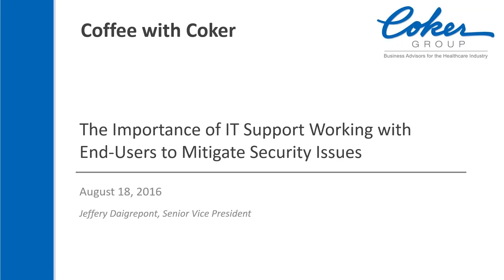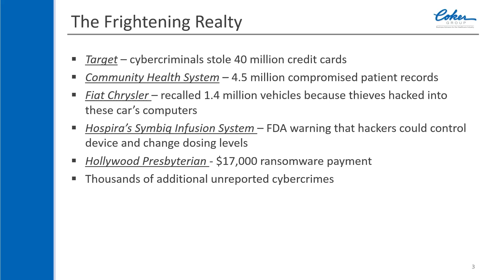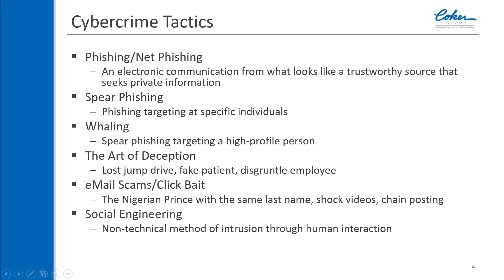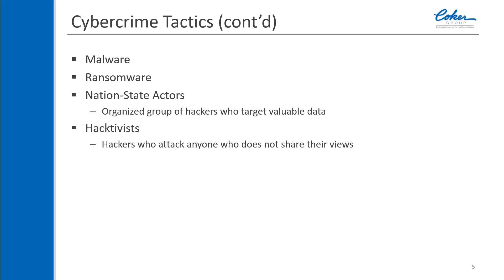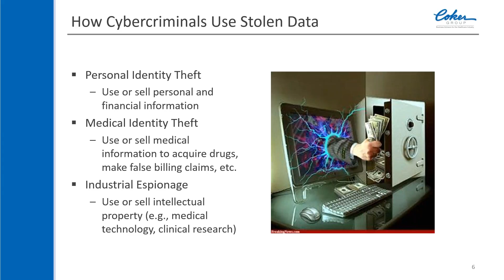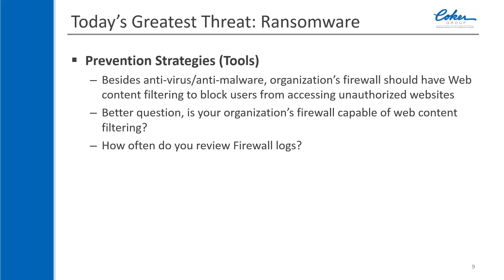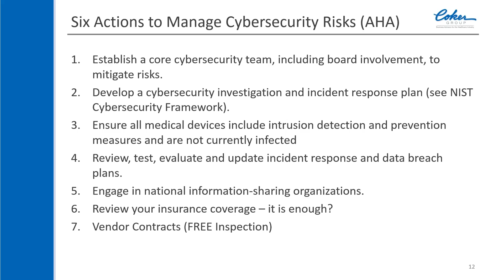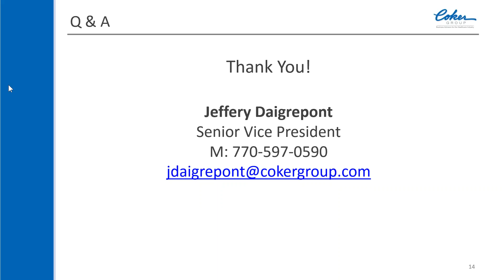The Importance of IT Support Working with End Users to Mitigate Security Issues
According to many occurrences documented by security experts, when an organization has been the victim of an attack, more than likely the Cybercriminals have had some sort of surveillance on the victim. Though daunting, there are ways to develop pre-emptive strikes against cybercriminals. Besides the usual perimeter or endpoint based security technologies, measures are available to review trends and changes within your IT ecosystem. This session will outline methods, tools, and routines to implement to protect your organization before violations occur.